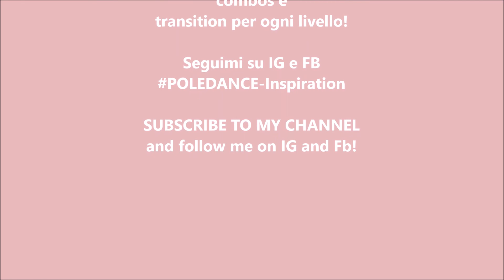FUNKIK + POLE SIT! Poledance beginner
Combinazione livello base con palo in spin! Per chiarimenti scrivete nei commenti o mandatemi una mail! :)
Se lo provate per la prima volta fatelo su palo statico, per prendere confidenza con la posizione.

SU QUESTO CANALE POTETE TROVARE L'ISPIRAZIONE PER I VOSTRI ALLENAMENTI O PER LE VOSTRE LEZIONI DI POLEDANCE!

**ATTENZIONE**
NON SONO VIDEO TUTORIAL!

NON VIENE SPIEGATA LA METODOLOGIA DI ALCUNA FIGURA, ALCUNI VIDEO CONTENGONO TIPS, CONSIGLI, SU COME PRENDERE LA FIGURA O PICCOLI SEGRETI PER FACILITARE IL TUTTO! MA NON SONO TUTORIAL.

NONOSTANTE CIO', SE VOLETE CONOSCERE LA TECNICA DI ESECUZIONE DI QUALCHE FIGURA SPECIFICA, SARO' FELICE DI CREARE SU RICHIESTA QUALCHE VIDEO TUTORIAL. LASCIATE NEI COMMENTI O SULLA MIA MAIL LE VOSTRE RICHIESTE!

BUONA VISIONE!!!